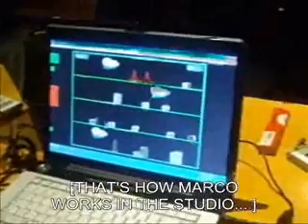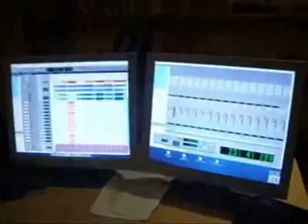Ueickap Studio Report 1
March 21-26, 2008. Ueickap in studio recording Drums for the new album. Don't take us too seriously, we might be a heavy rock band, but we're sweet people!

Filmed by the band at Sonoria Studio REC, Scordia, CT, Italy :)